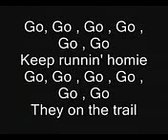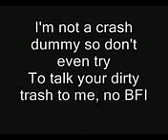Chamillionaire Hip Hop Police Lyrics 240p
Chamillionaire Hip Hop Police Lyrics 240p Chamillionaire Hip Hop Police Lyrics 240p